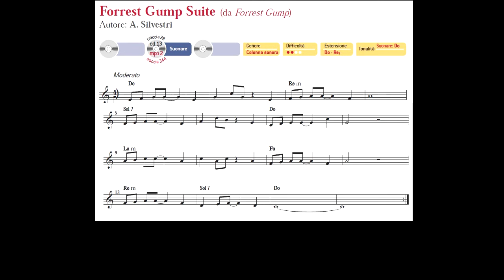Forrest Gump Suite (da Forrest Gump) - SUONI TU!